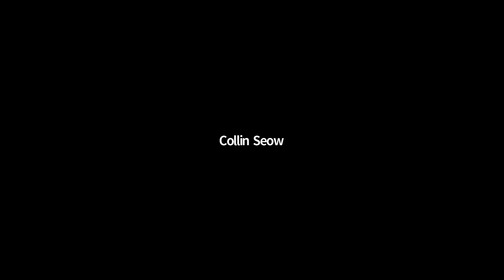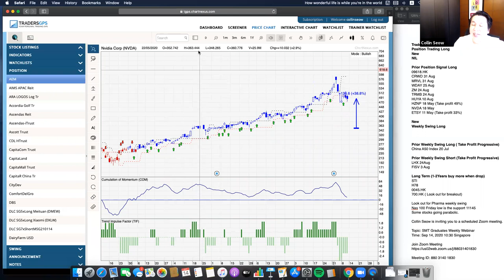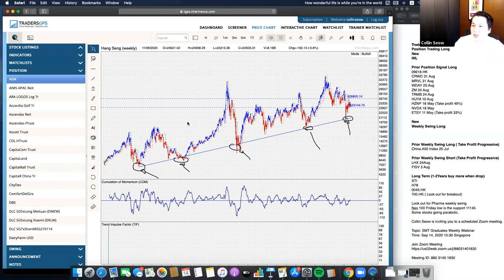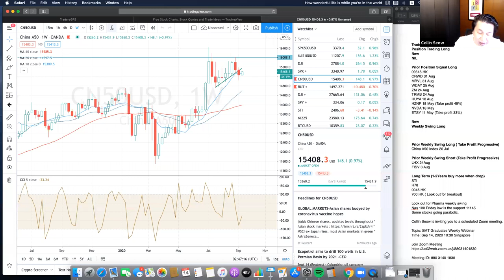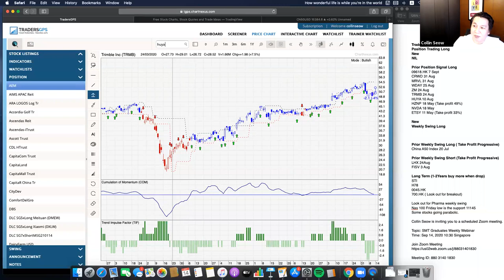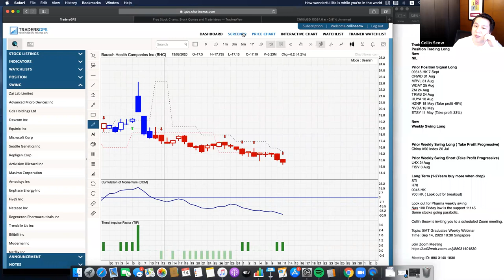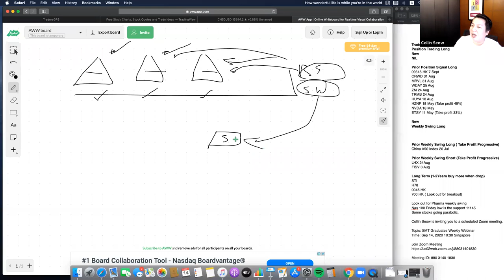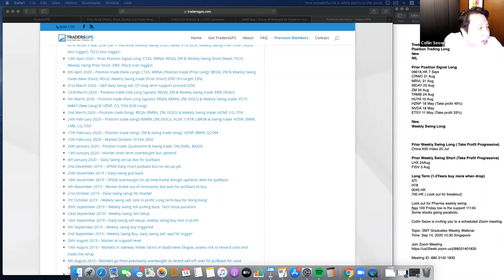The Systematic Trader Webinar 14 September 2020 by Collin Seow